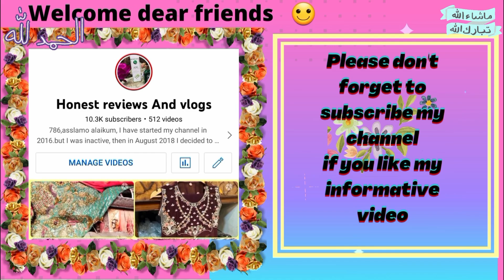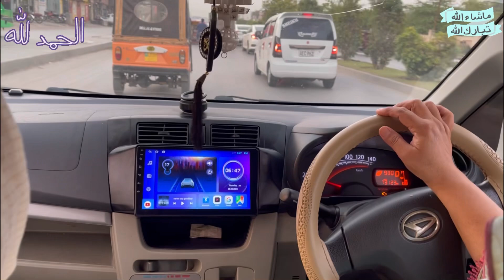Sunday or funday || productive vlog